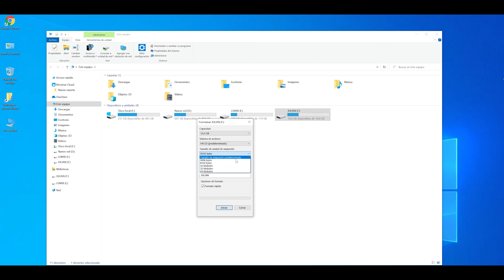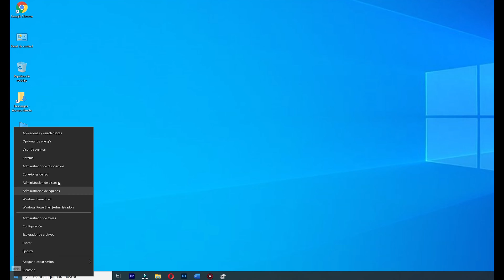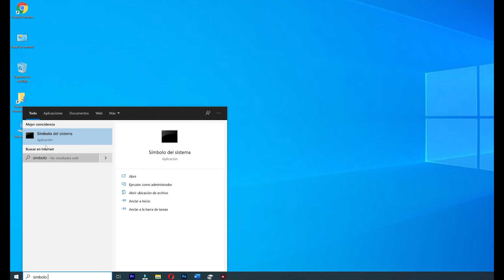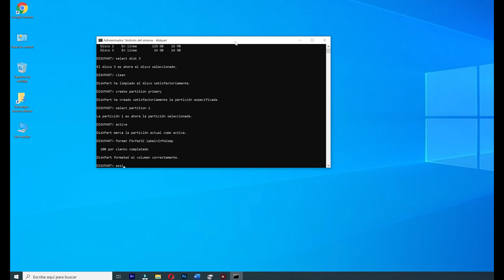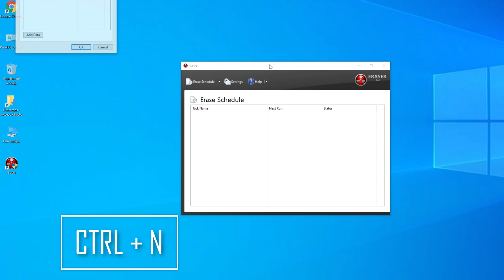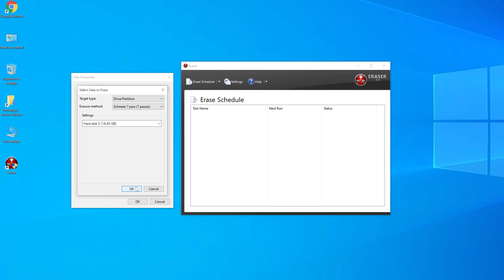¿CÓMO FORMATEAR TU PENDRIVE/USB? ✅ TUTORIAL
😎 ¿CÓMO FORMATEAR TU USB DE FORMA SEGURA?
🚧 TE ENSEÑAMOS PASO A PASO CÓMO FORMATEAR TU PENDRIVE

00:00 INTRO CÓMO FORMATEAR TU PENDRIVE
00:40 TIPOS DE FORMATEO USB PENDRIVE
01:36 OPCIONES PARA FORMATEAR TU PENDRIVE
02:54 TAMAÑO CLUSTER PENDRIVE
04:04 ETIQUETA VOLUMEN USB PENDRIVE
05:28 FORMATEAR USB DESDE CMD
07:12 FORMATEAR PENDRIVE SIN DEJAR RASTRO
07:45 ERASER PROGRAMA PARA FORMATEAR PENDRIVE DE FORMA SEGURA
08:46 DESPEDIDA CÓMO FORMATEAR USB PENDRIVE